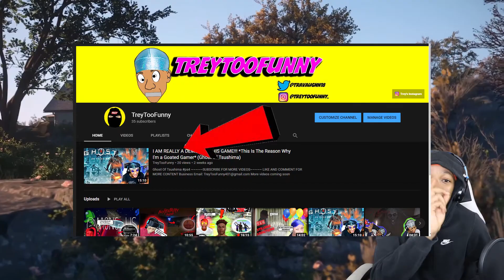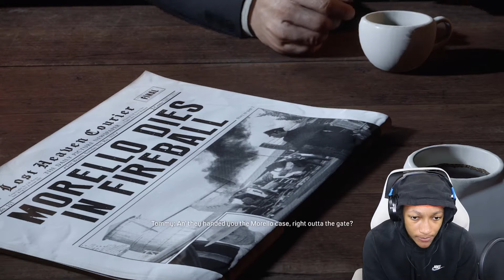Mafia Definitive Edition Is Actually A W!! *The BEST Driver*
This Is 102% Coming Back To The Channel!!